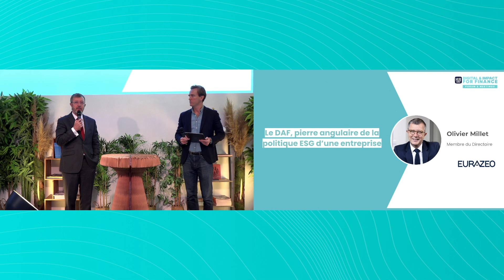[Eurazeo] - Le DAF, pierre angulaire de la politique ESG d'une entreprise